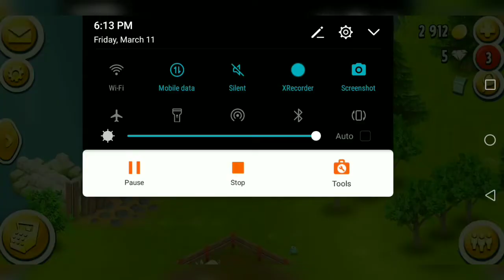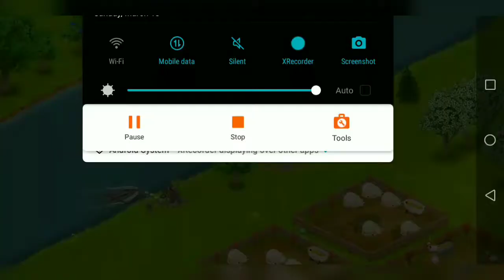Hay Day | Game Play | Baby farm | Docks Repair | sal gaming